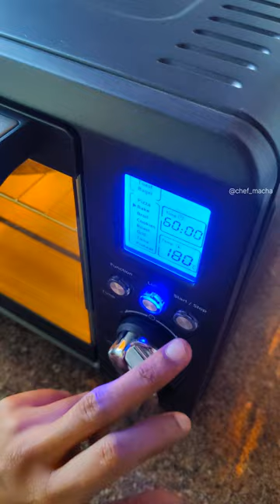OldMonk Rum Cake 🎂 Happy New Year 2024 🎊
I wish you all a very happy and prosperous newyear2024 💐

This is a Rum Cake recipe that is quite easy to make at home even without any professional equipment. I am using oldmonk rum here but any rum can be used.

Ingredients
For Soaking Dry Fruits
☘️1 tbsp raisins
☘️1 tbsp dried cranberries
☘️4 dates (seedless)
☘️1 cup rum (or more)

For cake
☘️1 cup flour + 2tbsp
☘️100 gm unsalted butter
☘️1 cup sugar
☘️3 eggs

Method
☘️Add dry fruits into a glass container
Pour rum into the container, ensuring that the contents are completely immersed
Place a lid and keep the container closed, for at least 2 days

☘️Add sugar to a pan and heat on a medium flame.
As the sugar melts, turns golden in color, lower the flame
When the color changes to dark brown, switch off the flame
Now carefully add water, one tbsp at a time and stir.

☘️Drain the rum soaked fruits and keep the liquid aside
Add 2 tbsp flour and mix to coat the fruits.
Add 1 cup sagar and the other spices to a jar
Grind them well, then add eggs one by one.
Now add it to a large bowl.
Add the dry ingredients by sifting flour, baking powder, and baking soda.
Add the cooled caramel syrup, dry ingredients, and the butter egg mix
Now add the flour coated dry fruits into the batter along with the drained rum.
Do not beat, instead fold in all the ingredients thoroughly with a spatula.
The batter is ready, it will have a slightly thick consistency.
Pour the batter carefully into the prepared baking pan that has parchment paper.
Bake for 45-55 minutes at 180 degrees, until a skewer inserted in the center comes out clean.
Allow the cake to cool for 10-15 minutes.

Rohith alias @chef_macha

how to make rum cake
easy rum cake recipe
old monk rum
old monk rum cake
easy plum cake recipe
dry fruits cake recipe
new year cake recipe
cake recipe for new year
simple rum cake
easy cake at home